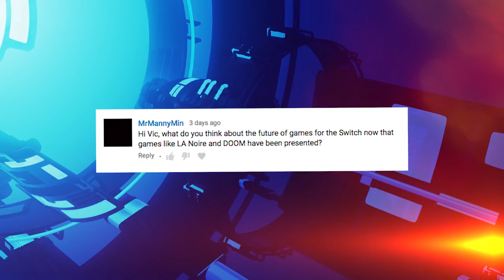Nintendo Switch Visuals? - Fan Question of the Day - Electric Playground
Now that big games like Doom, LA Noire, and Skyrim are hitting the Switch, what does that mean to visuals on the system, and how do they compare to other platforms? Vic gives us his thoughts in the latest EP Fan Question of the Day!

Got a question? Ask us below!